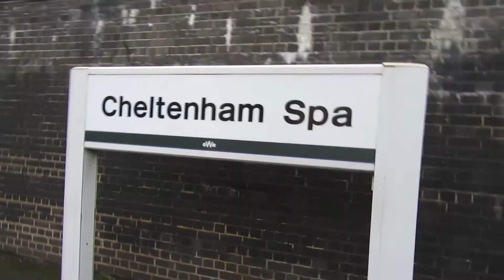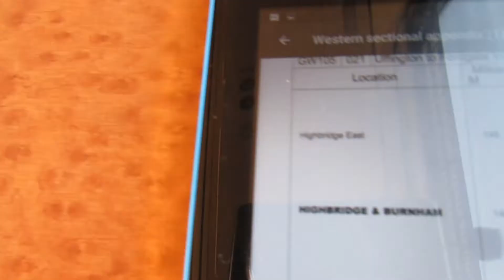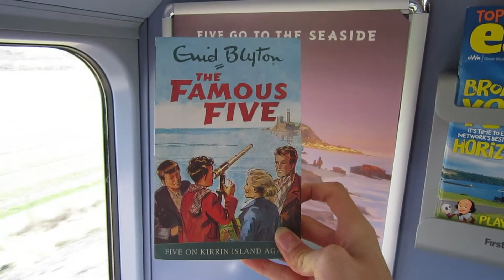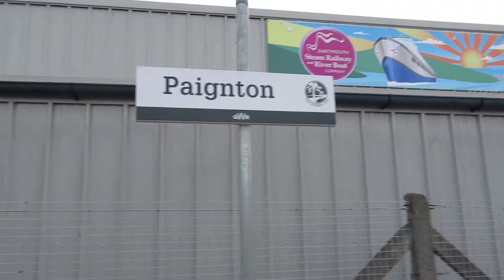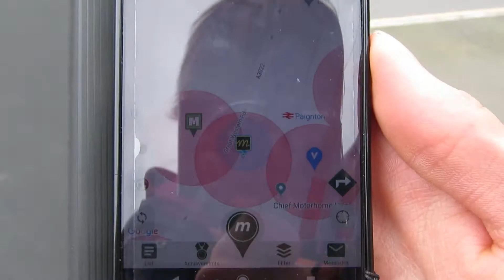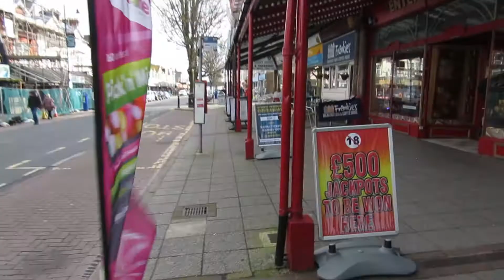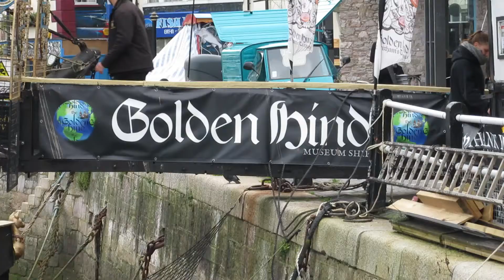A Gander around Torbay 09/03/2019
Hello and welcome to another Network Rider video! This time we see the Best Devon has to offer, including Paignton Sands, Kingswear, and Brixham. Enjoy!